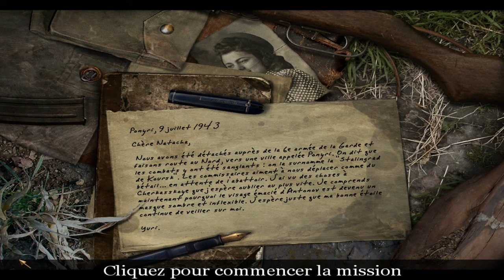[FR] Call of Duty 1 - La Grande Offensive - Ponyri ! #08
On attaque la ville de ponyri, on doit reprendre la gare et l'usine de tracteur aux allemands.